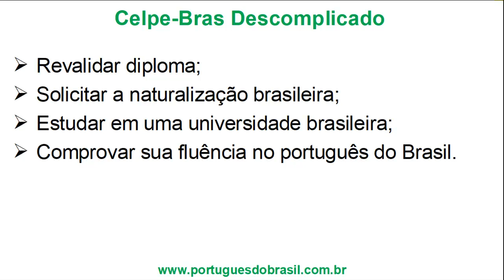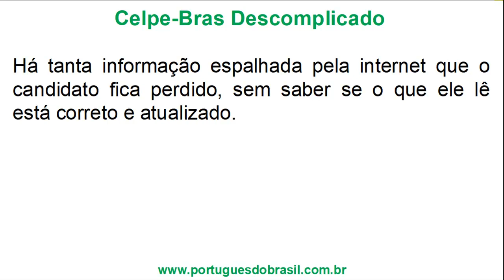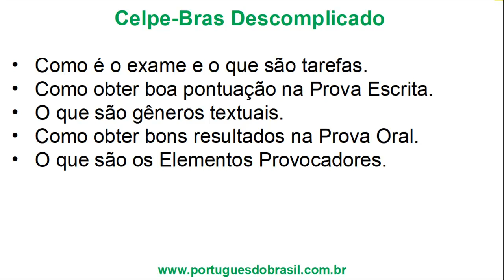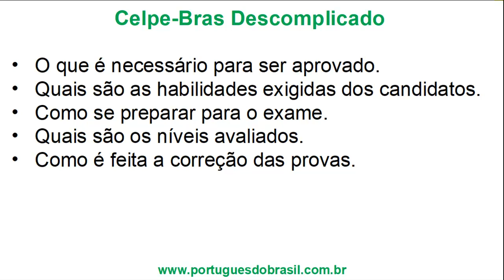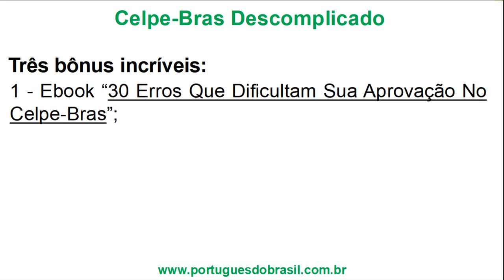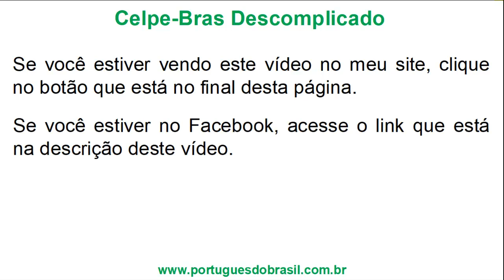Treinamento Celpe-Bras Descomplicado - Exame de Proficiência em Português do Brasil.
Neste vídeo eu vou falar sobre o Celpe-Bras, suas particularidades e dificuldades.
Vou falar também como participar do Treinamento Celpe-Bras Descomplicado.
Vídeo imperdível para quem precisa:
- Revalidar diploma;
- Solicitar a naturalização brasileira;
- Estudar em uma universidade brasileira;
- Comprovar sua fluência no português do Brasil.

Celpe-Bras é o único certificado em português como língua estrangeira reconhecido pelo governo brasileiro.
Há tanta informação espalhada pela internet que o candidato fica perdido, sem saber se o que ele lê está correto e atualizado.
E quando a pessoa consegue encontrar algo, os textos são complexos, longos e cansativos.
Principalmente os editais, que têm uma linguagem  muito formal e cheia de termos técnicos.
Muitas pessoas não estudam corretamente e nem conseguem aprovação, por não conhecerem os detalhes e as particularidades do Exame.
No Celpe-Bras, além de você fazer 1 prova oral, você ainda tem que produzir 4 textos de temas diversos.
Pensando em todas essas dúvidas e dificuldades, eu preparei um treinamento que explica como funciona o Exame.
Em português claro, simples e direto!